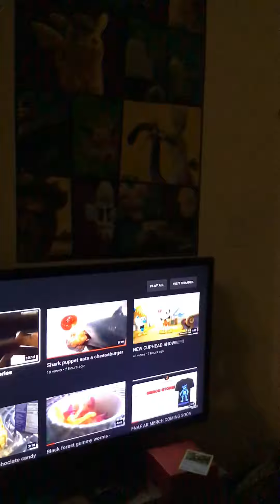The fall episode 1 season 2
Fhnbf